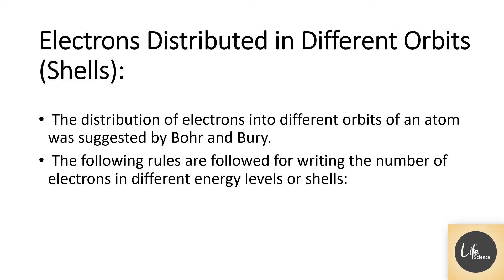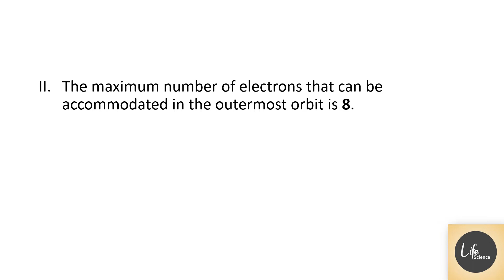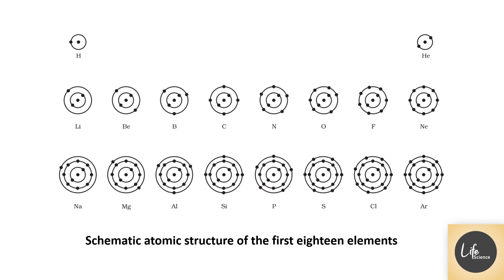Electrons Distributed in Different Orbits Shells / STRUCTURE OF ATOMS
CSIR-UGC National Eligibility Test (NET) for Junior Research Fellowship and Lecturer-Ship
MOLECULES AND THEIR INTERACTION RELAVENT TO BIOLOGY
STRUCTURE OF ATOMS
Electrons Distributed in Different Orbits Shells